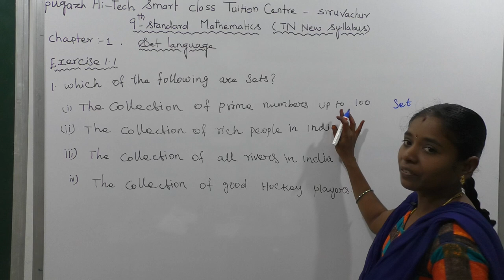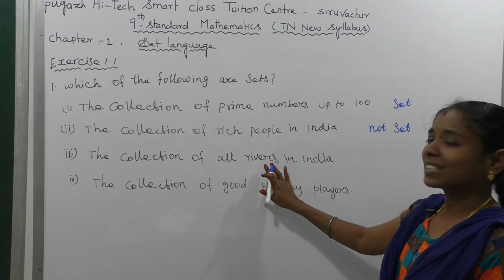CLASS 9TH MATHS | EXERCISE 1.1 | Q. NO.1 | SET LANGUAGE | CHAPTER 1 | 9 MATHS